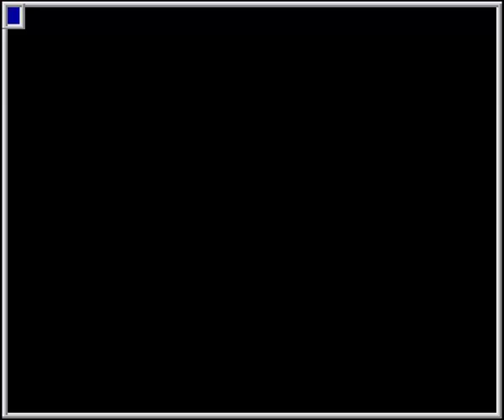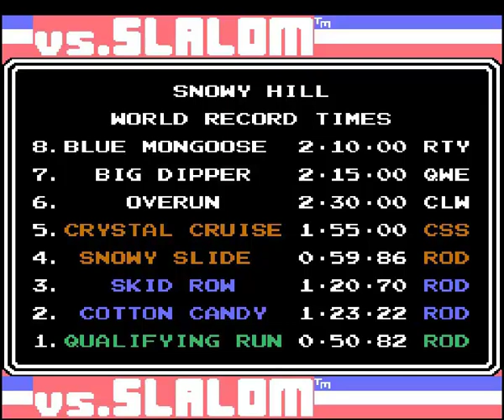MAME - Vs. Slalom - Snowy Hill - 4: Snowy Slide [Time: 00:59.86] [WolfMAME 0,106]